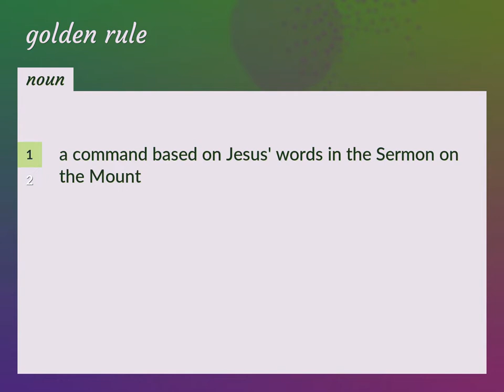Golden rule | meaning of Golden rule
What is GOLDEN RULE meaning?